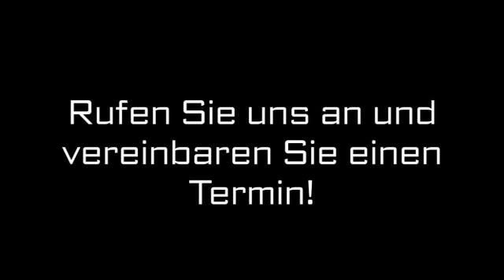Implantate Bad Münder Am Deister Gemeinschaftspraxis für umfassende Zahnmedizin Dr. Svenja von ...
Gemeinschaftspraxis für umfassende Zahnmedizin Dr. Svenja von Scheidt und Olav von Scheidt in Bad Münder Am Deister ist Ihre erste Wahl, wenn Sie nach Implantate oder Bleaching suchen. Für mehr Informationen erreichen Sie uns unter der Telefonnummer (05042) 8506 oder schauen Sie direkt vor Ort vorbei: Am Sportplatz 3, 31848 Bad Münder Am Deister. Besuchen Sie uns auch unter der oben genannten Webadresse!